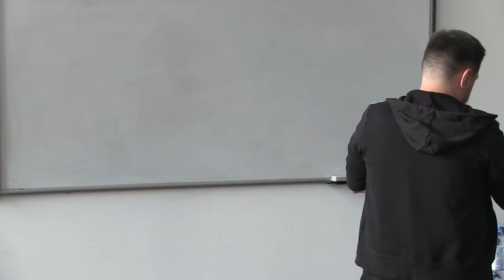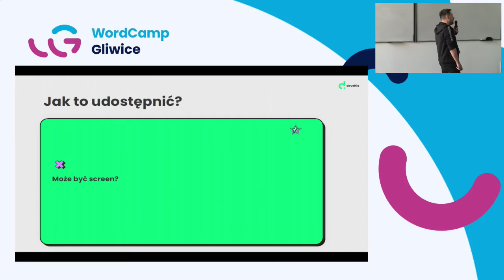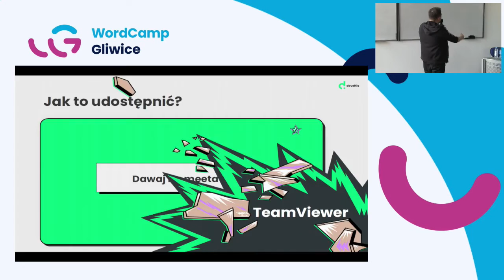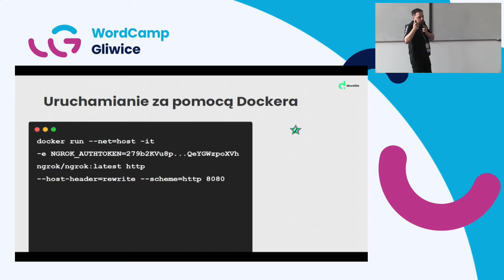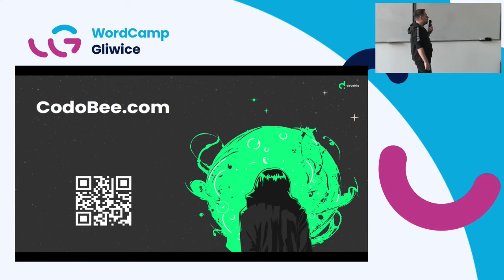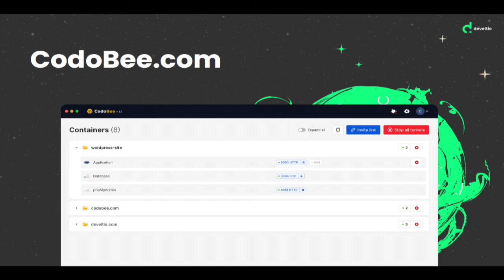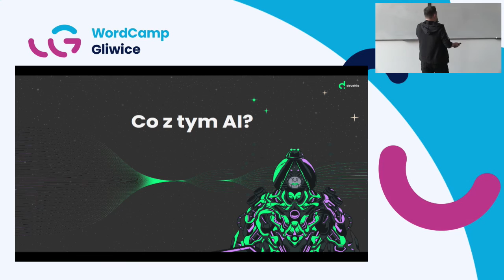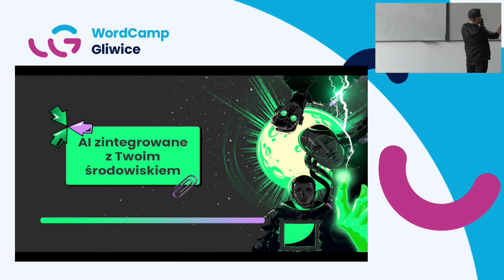Mariusz Tarnaski: Twoje środowisko lokalne w dobie pracy zdalnej i AI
W dobie gdy praca zdalna stała się standardem, kluczową kwestią jest możliwość efektywnego i prostego zdalnego udostępniania lokalnych środowisk deweloperskich. Niezależnie od tego, czy chcesz szybko zademonstrować klientowi wyniki swojej pracy, zasięgnąć porady w zespole dotyczącej technicznego wyzwania w Twoim kodzie czy udostępnić komuś bazę danych lub pliki projektu – pokażę Ci, jak możesz to zrobić w najbardziej optymalny sposób. Na koniec powiem Ci, w którym kierunku będą rozwijały się narzędzia typu GitHub Copilot i jaki to ma związek z Twoim środowiskiem pracy.Presentation Slides »